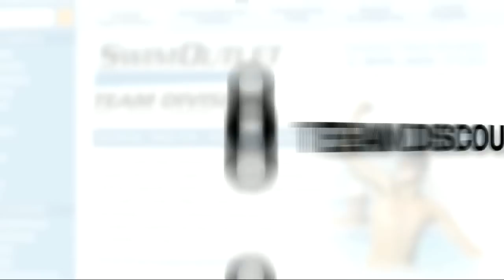Rachel Fattal on The Morning Swim Show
Water polo player Rachel Fattal talks about being a Sullivan Award nominee, and relives her busy year playing water polo all over the world.